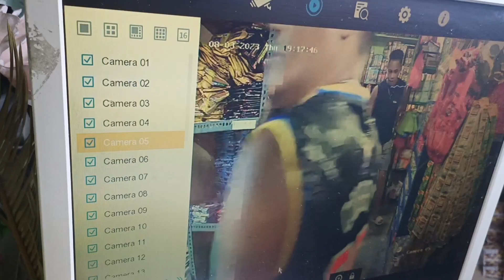mag ingat po ang lahat sa taong ito nangyari yan dito sa aking tindahan,panoorin kayo humusga